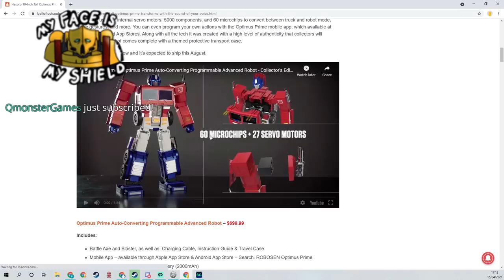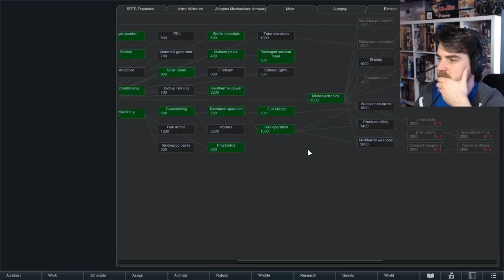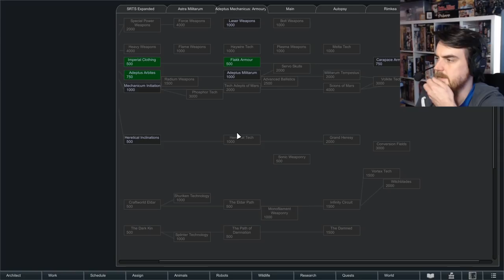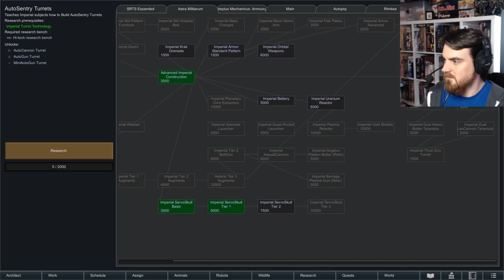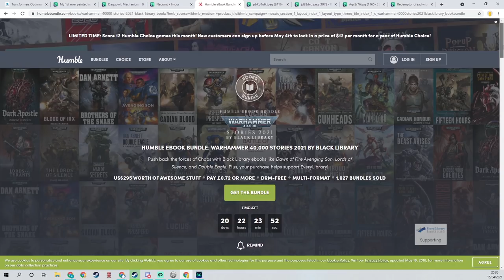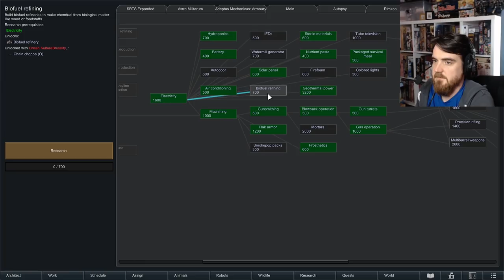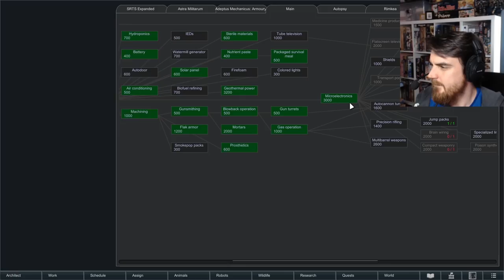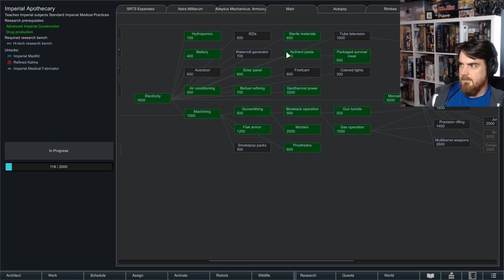Rimworld: 40K - Ben Saves The World - 15th April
If you want to catch the videos live, check out Ben's twitch channel